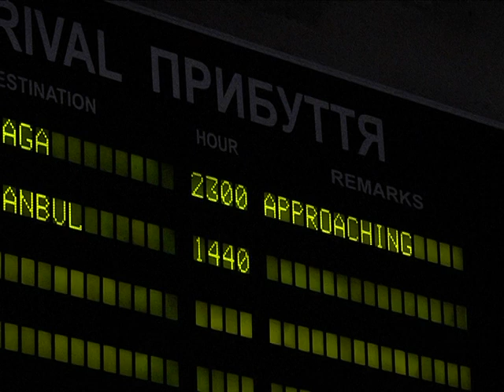Игорь Коломойский пообещал Селезневу погасить долги перед футболистами "Днепра"